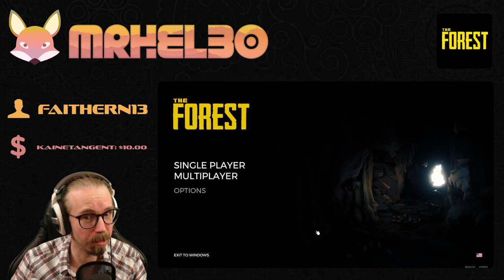The Forest - Ep.1 [First Playthrough]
Let's start our survival in the Forest!